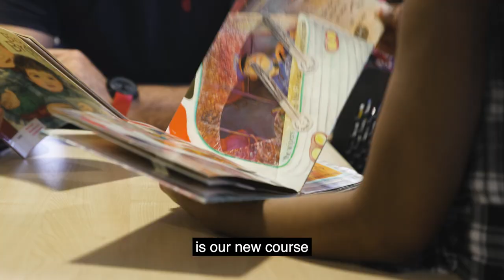Studying Working with Children, Families and Communities at ARU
Work in services such as education, wellbeing and social care, which offer integrated support to children, young people and families, with this degree at ARU. Hear from our course leader, Tarisai Chikomba, to find out more.